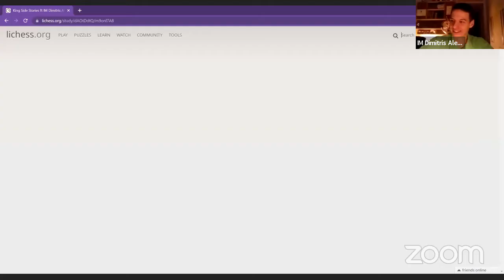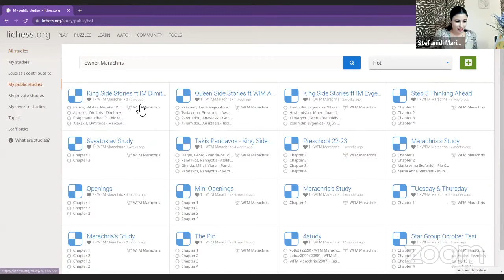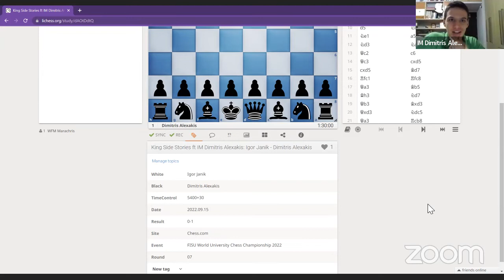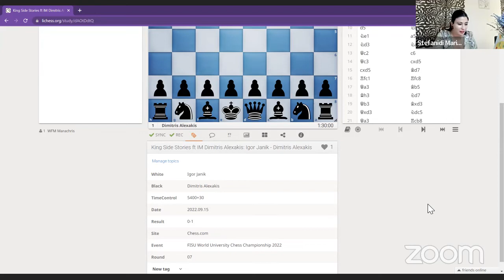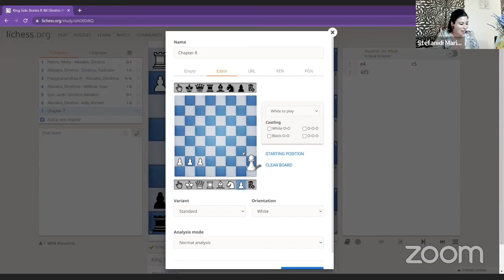King Side Stories ft IM Dimitris Alexakis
The 5th episode was a surprise by all means.
The current Mediterranean Champion IM Dimitrios Alexakis was our guest and we got interview - bombed 🔥

Dimitris challenged FM Alexandros Papasimakopoulos into a 5 win bullet match and in the meanwhile IM Epameinondas Kourousis & Alexandros Rigopoulos joined our livestream from London 🎡

📽 You can watch the live series on my Twitch channel ➡️ every Saturday night

🥁 tell me what else would you like me to add into my live program 😉